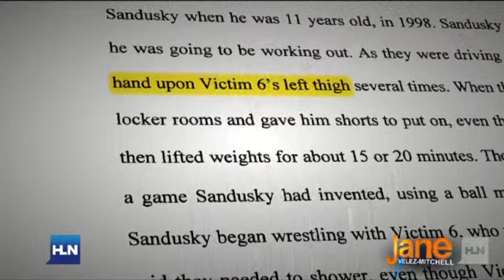Sandusky accusers describe "ritual"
Three more alleged victims took the stand in the Sandusky trial and describe "rituals" of abuse